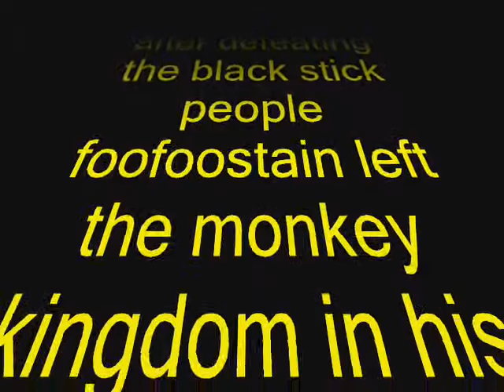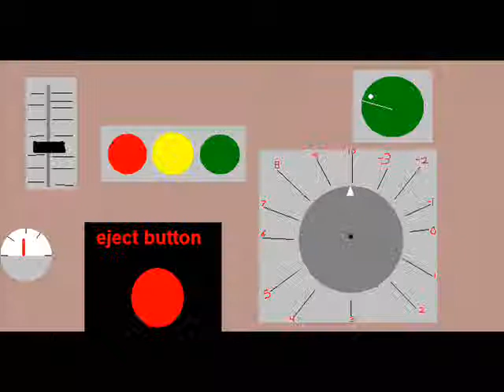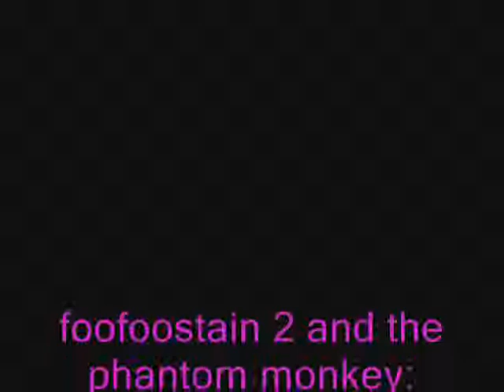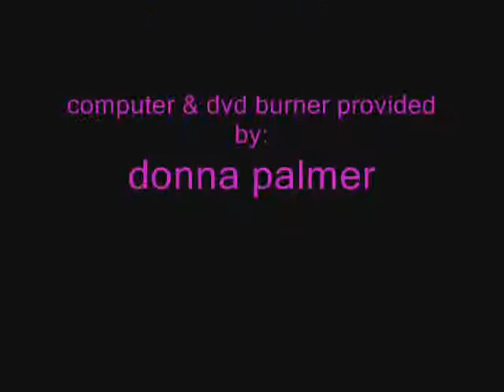Foofoostain and the phantom monkey.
This is a short (poorly) animated movie I made when I was 12 years old (2002) using only MS paint and windows movie maker, I made it mostly because of boredom and an interest in film/animation making, It was the second part in a 3 part cartoon, although I have lost 1 & 3. This was made with horrible voice actors(excluding my step brother Jay wiemuth -Artist of Foofoostain the monkey), with software that is not intended for animation(Seriously, F**K MS Movie Maker.) The voice recording and MS Paint images were done on a piece of sh*t windows 98 pc that ended up corrupting over half of the voice recordings making me remove about half of the total dialogue and replace a few lines with my own.
 I recently found it while cleaning my hard drive and thought it was kind of funny just because it's so dumb (I was VERY stoned at the time). It seemed like a shame to let something I spent months working on to continue to gather dust, so I figured I'd upload it and see if anyone liked it.

Note: I have no Idea why I titled it "Foofoostain and the phantom monkey" as it contains no phantom monkey, But this was almost a decade ago.  also I am very aware of the spelling errors, but again, I was 12 and had no help.